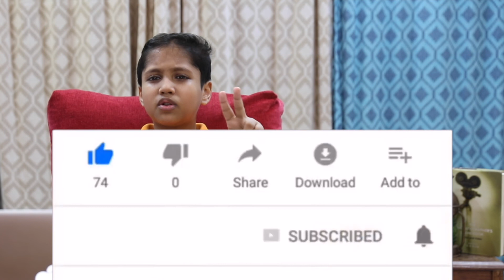WEREWOLF'S REAL MYSTERY!!!! EXPOSED !!! DOES HE REALY EXITS ?? 🧐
HEY WHATSUP GUYS I AM NABHYA AND THIS VIDEOS ARE BASED ON SOME ASTONISHING FACTS BASED ON MYTHMATICAL CREATURE!!! WEREWOLF; THIS IS A VERY ASTONISHING FACTS !!!